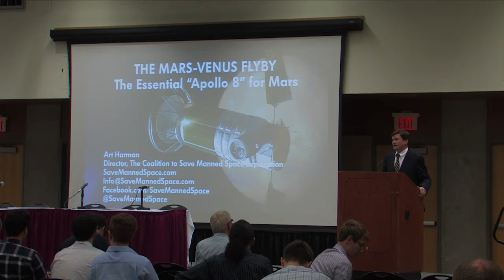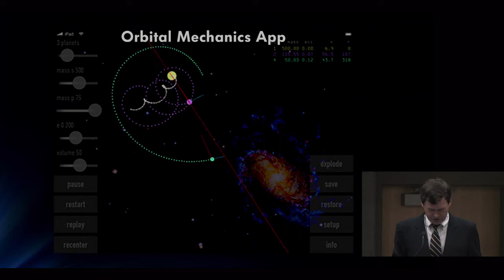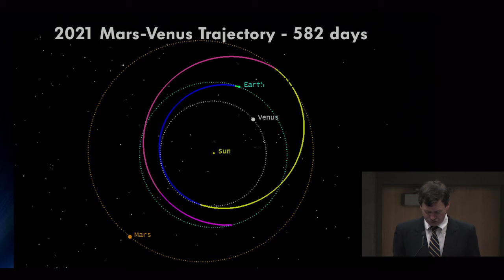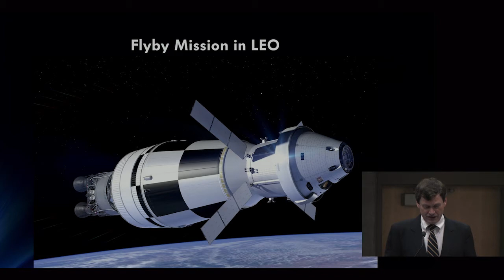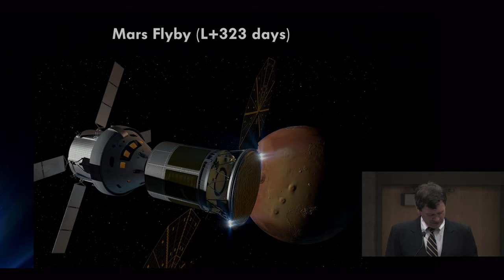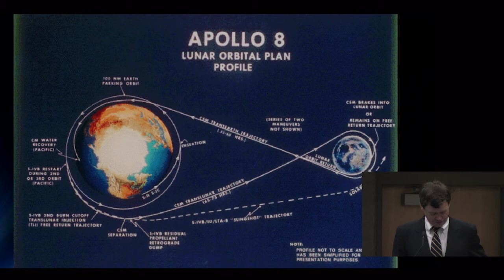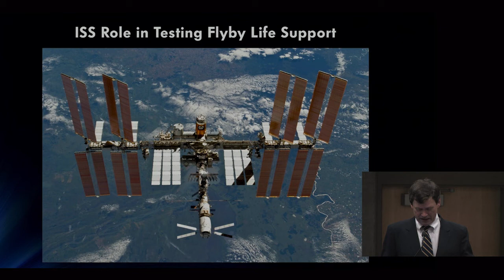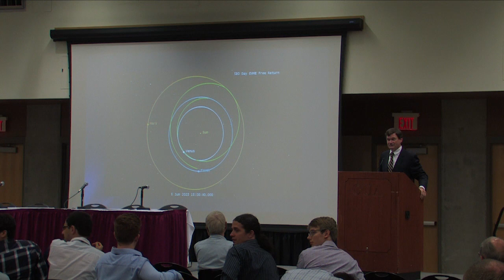Art Harman - Mars Flyby - 19th Annual International Mars Society Convention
Art Harman - Mars Flyby Essential Apollo 8 For Mars